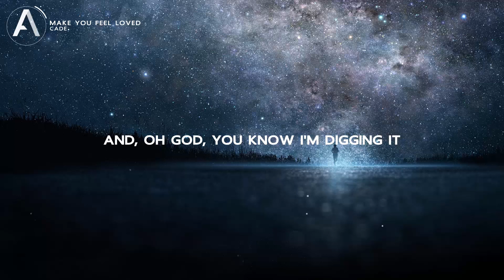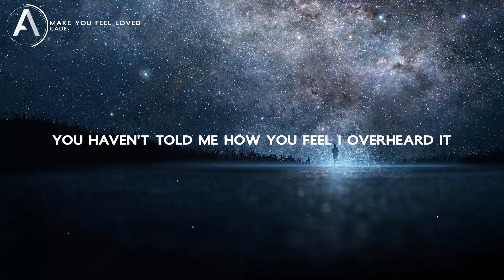Nightcore - Make You Feel Loved (Cade) (Lyrics)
Nightcore - Make You Feel Loved
SONG INFORMATION
Name: Make You Feel Loved
Artist: Cade
Lyrics:
Your mouth is like medicine
And God, I just wish you weren't so innocent
I, I, I just want to make you feel loved

You taste like cinnamon
And, oh God, you know I'm digging it

I just want to make you feel loved
Make you feel loved, make you feel loved

No need to worry you just gotta let it sink in
2AM's a little late to start drinking
It's time to be warriors of the weekend
I know what you been thinking

You keep doing what you're doing cause its working
You haven't told me how you feel I overheard it
So you should come on over
We'll start getting closer
I know were not supposed to
But I can't say no

Programs Used:
Adobe After Effects CC